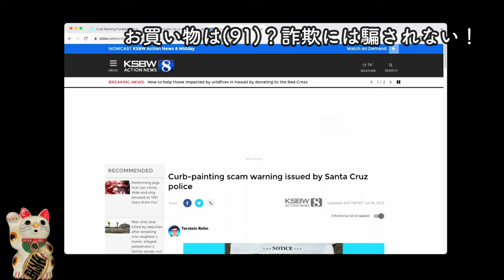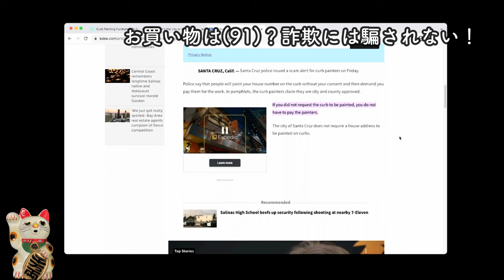【アメリカ生活】お買い物は(91)？詐欺には騙されない！ | 在米20年 | リタイヤー夫婦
本日は「お買い物は(91)？詐欺には騙されない！」というお話です。
詐欺が横行しているアメリカですが、詐欺対策は、騙されないことが大事です。
最近あったら詐欺についてお伝えします。
2002年アメリカ移住。